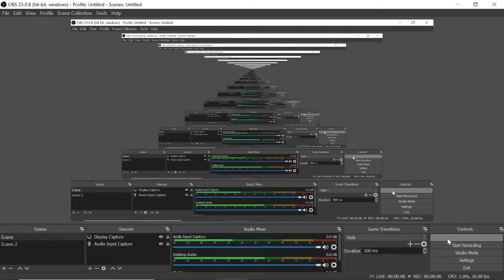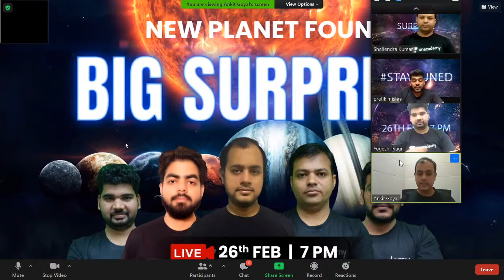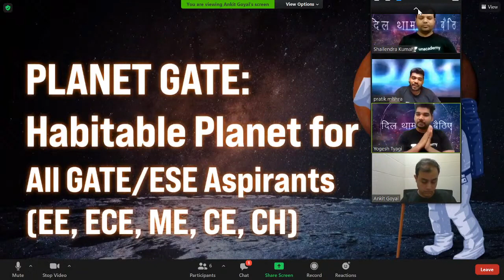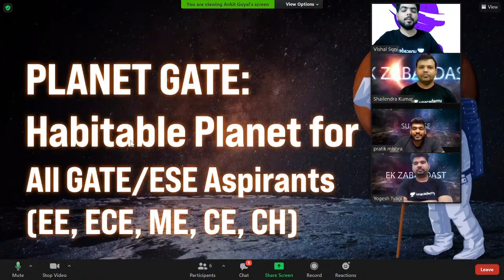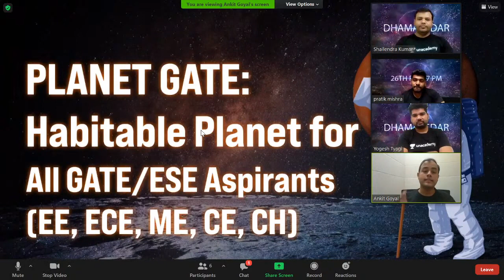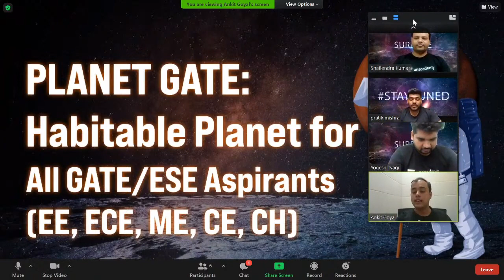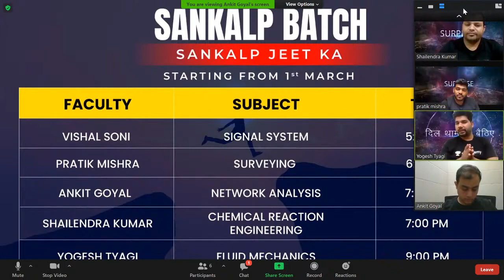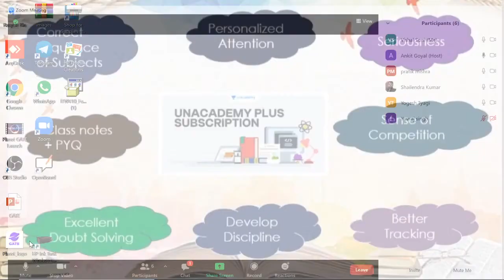New Planet Found | BIG SURPRISE | 🔴 LIVE on 26th Feb at 7 pm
We have got a big surprise for you all. A piece of big news that you will absolutely love. Join us in the live event on 26th Feb at 7 pm to know what do we have for you all.

All Educators will talks about the important questions for GATE Exams to give a preparation strategy for GATE & ESE Exams. This video emphasizes on ESE Exam preparation strategy, GATE Exam preparation strategy, and PSUs Exam preparation strategy.

Unacademy Subscription Benefits:
1. Learn from your favourite teacher
2. Dedicated DOUBT sessions
3. One Subscription, Unlimited Access
4. Real time interaction with Teachers
5. You can ask doubts in live class
6. Limited students
7. Download the videos & watch offline